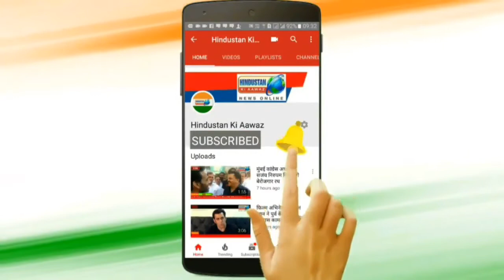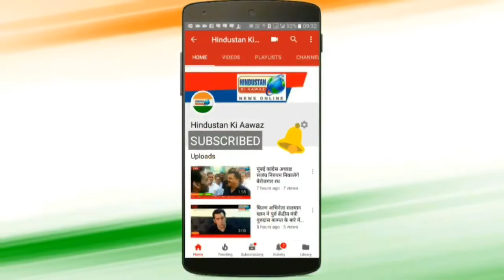प्रधानमंत्री मोदी से क्रोधित है बनारस के साधु संत । Hindustan Ki Aawaz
प्रधानमंत्री मोदी से क्रोधित है बनारस के साधु संत
बनारस के साधु सन्तो ने प्रधानमंत्री पर लगाया आरोप